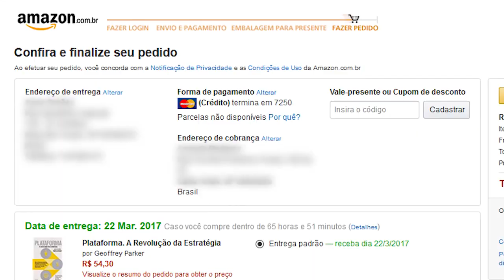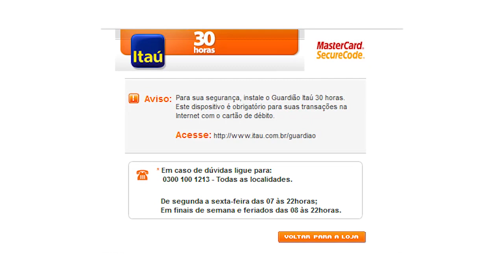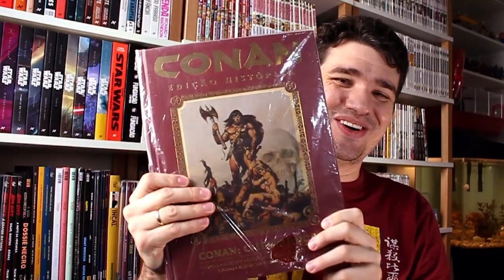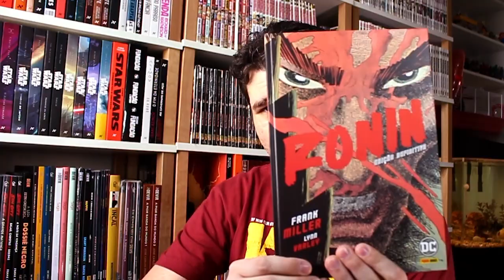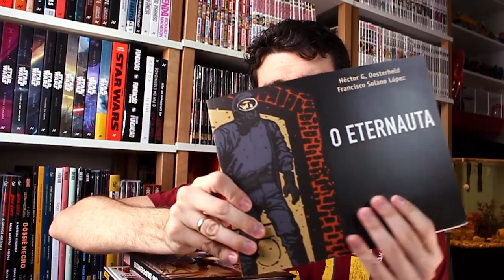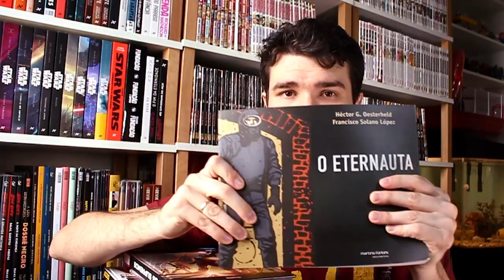Como pagar com cartão de débito na Amazon | Vlog do PN #202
Ofertas válidas até 26/03

Vocês pediram! Vocês exigiram! Vocês brigaram! E a Amazon atendeu!!! Já há algum tempo dissemos que a Amazon estava preparando-se para dar mais um passo em suas operações no Brasil, e ele finalmente ocorreu. Agora existe a opção de CARTÃO DE DÉBITO NA AMAZON!!

Para celebrar a ocasião, fizemos um vídeo que ensina passo a passo como efetuar mais esta opção de compra no site e, como nos é habitual, selecionamos dez quadrinhos essenciais para você aproveitar essa nova opção. Esperamos que vocês gostem e aguardem vídeos de conteúdo vindo aí!

Curta nossa FANPAGE no Facebook
Siga o Pipoca e Nanquim no TWITTER
E-mail para SUGESTÕES, CRÍTICAS, ELOGIOS E DÚVIDAS